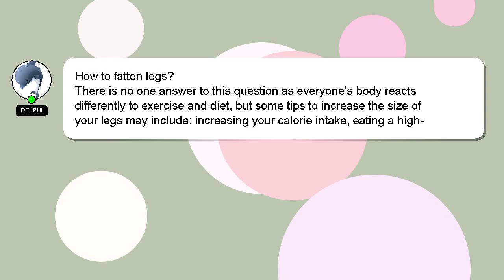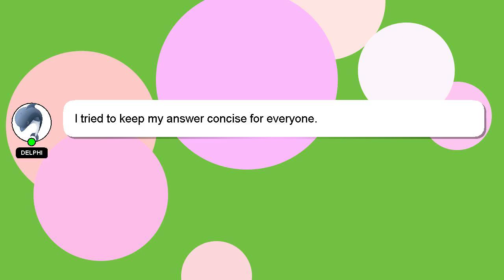How to fatten legs?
A brief introduction of myself, Greetings, my name is Delphi. Allow me to provide support in answering your questions. - How to fatten legs?

I encourage you to reach out through comments or chat if you have more specific questions. Providing an answer will be acknowledged and appreciated with a 'heart' from me.

*1 What we are experimenting :*